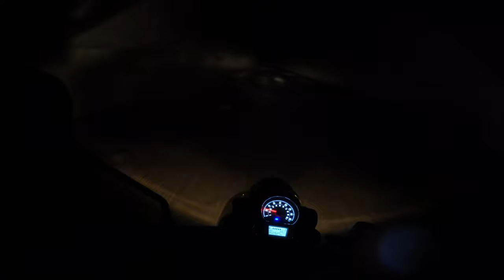Finding Campsite/ Off-road on Classic 350/ Royal Enfield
I found a campsite near by Rorathang, 40 km away from Gangtok,Sikkim

During this trip video was recorded using ;
2. Iphone 13
3. tripod stand

Accessories used during trip:
1. Lexida Burner
2. Gas Canister
3. Wind Shield

You tube Secrets

1. Bobo mobile holder
2. Royal Enfield Gloves
3. Knee and Elbow protector
4. Jacket
5. Chain Cleaner & Lube
6. Navigator Tail Bag